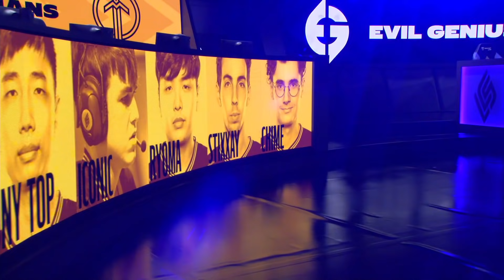EG vs GG - Game 2 | Quarter Final LCS 2022 Lock In Playoffs | Evil Geniuses vs Golden Guardians G2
GG vs EG G2 Quarter Final S12 LCS 2022 Lock In - Golden Guardians vs Evil Geniuses lol eSports LCS Lock In Tournament 2022.
LoL eSports S12 LCS Lock In 2022 - EG vs GG League of Legends NA LCS 2022 Evil Geniuses vs Golden Guardians Game 2 VOD 1080p Full HD.
Second match of the day - Evil Geniuses vs Golden Guardians best of 3 game 2.
GG vs EG G2 Quarter Final Lock In full game in HD 1080p.

Evil Geniuses Line-up:
Impact - Top Gwen
Inspired - Jungle Xin Zhao
Jojopyun - Mid Lucian
Danny - ADC Jinx
Vulcan - Support Lulu

Golden Guardians Line-up:
Tony Top - Top Camille
Iconic - Jungle Diana
Ryoma - Mid Galio
Stixxay - ADC Ezreal
Chime - Support Karma

Patch: 12.1 - Season 12
Game date: 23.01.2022 | 01/23/2022 | January 23rd 2022
Game place: online
Casters: Azael and Phreak